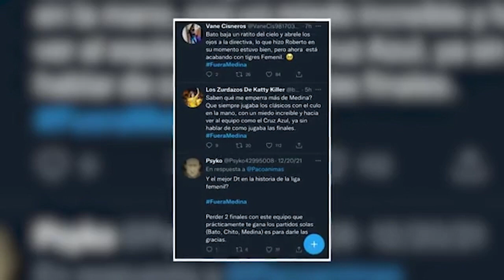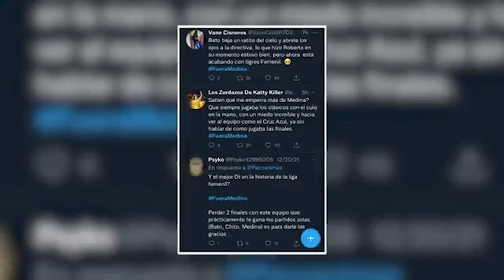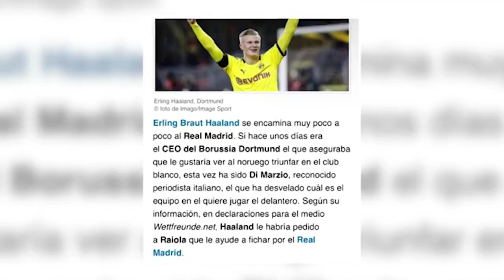Erling Haaland prefiere jugar en España